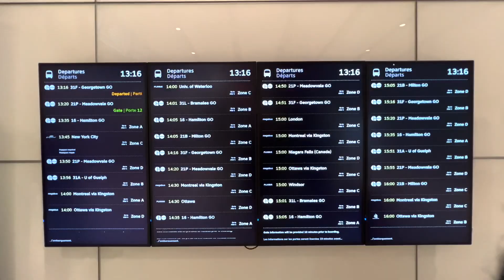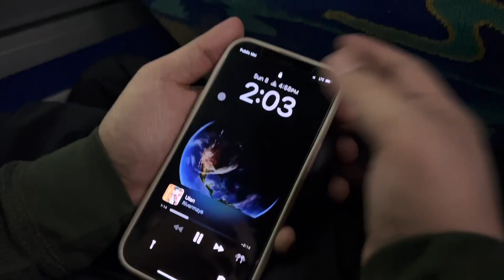FLIXBUS FROM TORONTO TO KITCHENER ONTARIO | We tried Flixbus for the first time! | Pinoy in Canada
FIRST TIME TO TRY FLIXBUS HERE IN TORONTO!!! Sharing with you our travel from Toronto to Kitchener via Flixbus. At the end of this video, malalaman nyo kung bakit kami magstay pamsamantala sa Waterloo, Kitchener.

FLIXBUS TORONTO | Buhay Canada | Pinoy in Canada | Filipino International Student | Common Law Partner | Toronto Canada | Working in Canada | Study in Canada | Philippines to Canada

Love lots,
Mark & HD